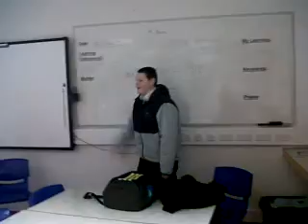Do da barrelrole jay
lol schools EPIC